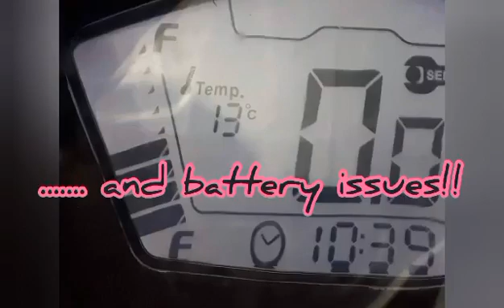Today's brew with a view.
A quick trip out in the sunshine, a brew with a view, seal watching and some battery trouble.